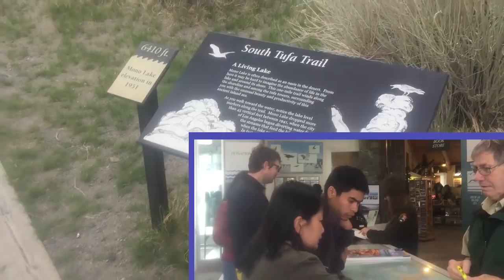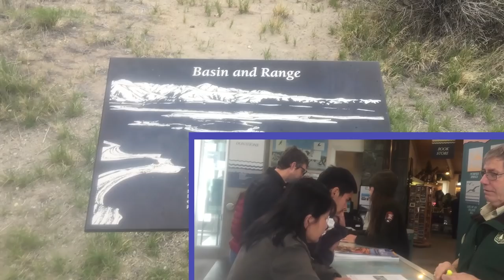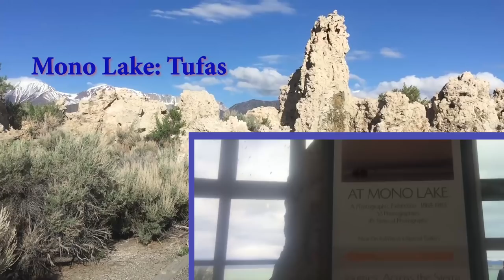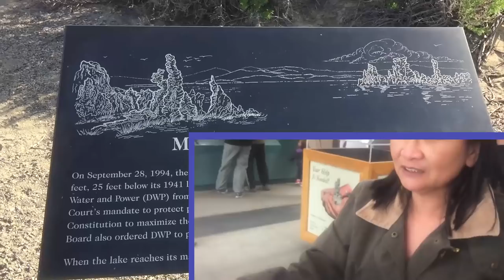Highway 395 The Face of Alabama Hills Mono Lake: Tufas, Movie Locations: Lone Ranger Ambush Point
Movie Locations: Lone Ranger Ambush Point
When we were at the Lone Pine Museum, they told us one of the most famous spots in the Alabama Hills was that of the Lone Ranger Ambush Point. This area is down a dirt road that is washboard but is a cool place to get out and explore. Like I said before it is hard to find as there are no signs so you kinda just have to take a map and look around. After finding it, I loved seeing the video of this pivotal scene on YouTube as it was fun to have actually been there.